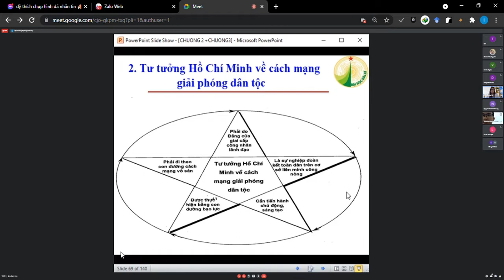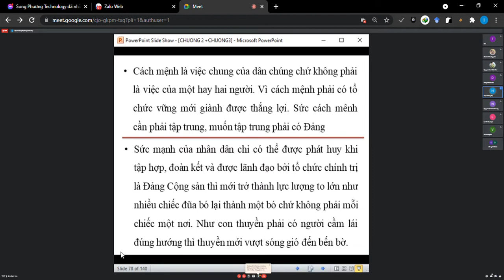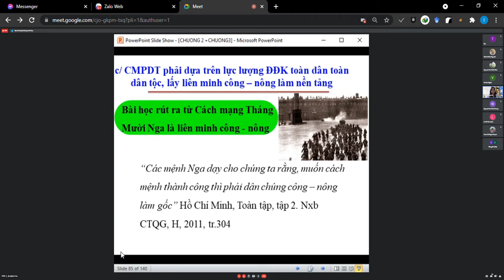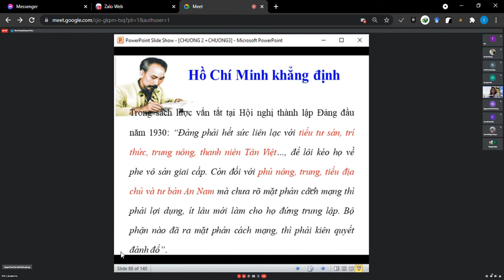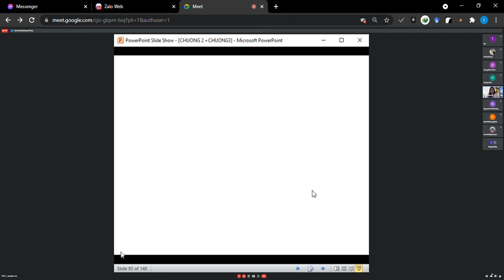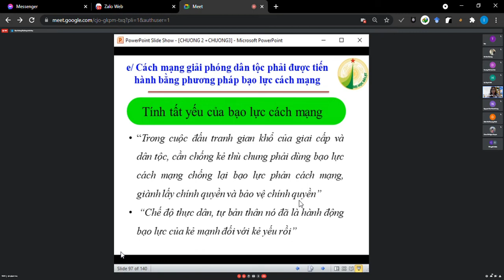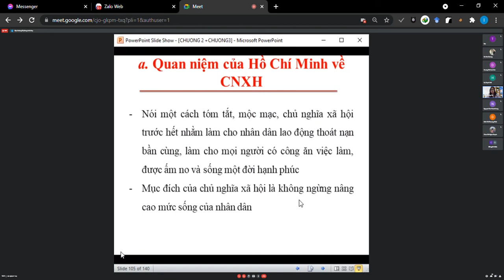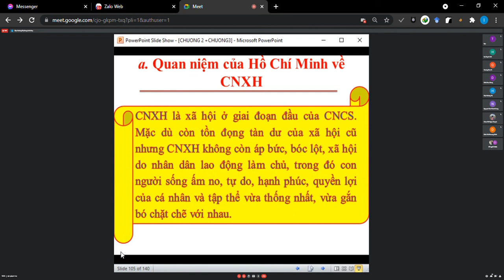Tu tuong 2021 09 23 part 1